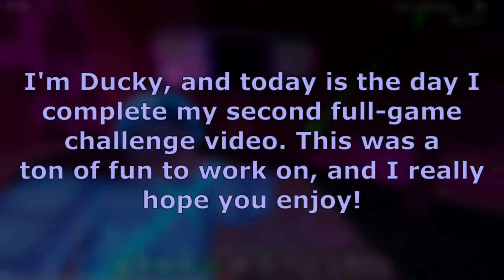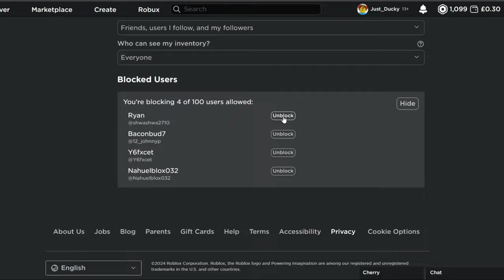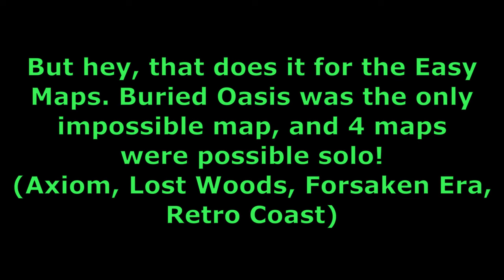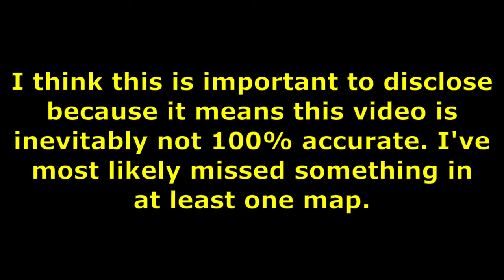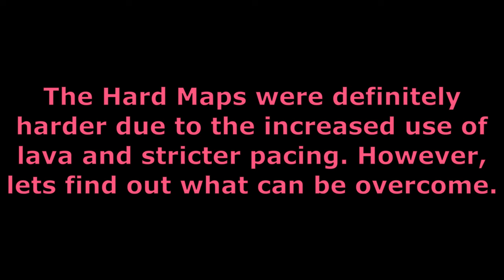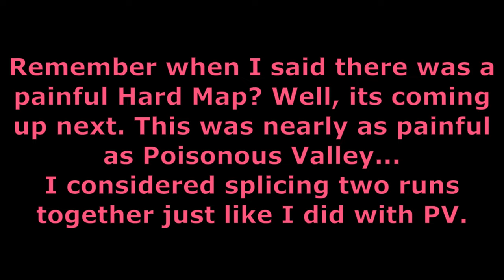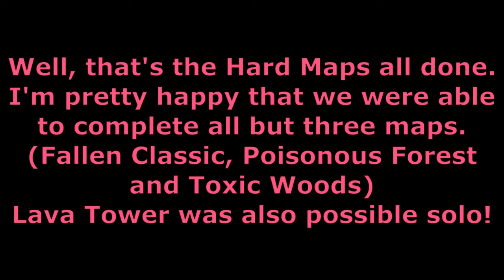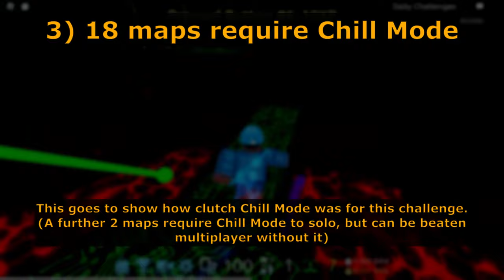How many FE2 maps are possible jumpless? (No jumping challenge)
Hey all! Today I'm trying the no jumping challenge in Flood Escape 2.

GP's Calamity Jumpless PT (video inspiration)

Break Through It All (Tomoya Ohtani, Kellin Quinn)
Guardian of The Former Seas (DM DOKURO)
The Filthy Mind (DM DOKURO, SixteenInMono)
Flying Battery Zone (Act 1) [Mania] (Tee Lopes)
Flying Battery Zone (Act 2) [Mania] (Tee Lopes)
Infernal Catharsis (Rebirth) (DM DOKURO)
The World Adventure (Tomoya Ohtani, Takahito Eguchi)

-- Credits --
Music Links: DeoxysPrime - @DeoxysPrime
Recording help: CherryColaCake - @CherryColaCake

0:00:00 - Intro
0:00:33 - Rules
0:02:04 - Easy Maps
0:22:41 - Normal Maps
0:42:50 - Hard Maps
1:05:45 - Insane+ Maps
1:10:03 - Outro

fun fact: i did most of my half term homework while waiting 2 hours for this video to render on shotcut (my video editor)
talk about multitasking :thumbs up: